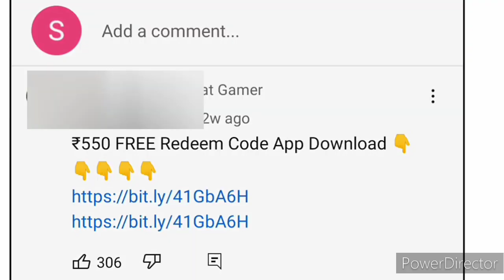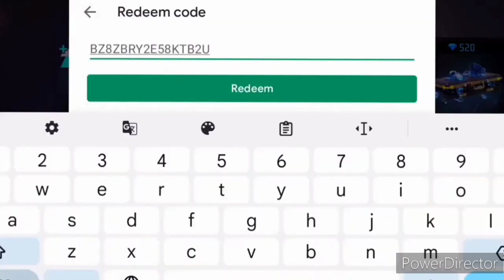Free REDEEM Code NEW TRICK 2023 🤑 100% working 🔥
TOPIC = FREE REDEEM CODE NEW TRICK 2023 🤑 100% working 🔥

free diamonds glitch
how to get free redeem codes daily
today ff
today new event diamond glitch
free fire live
free fire reedem codes secret trick 2023

EDITING BY = POWER DIRECTOR
SCRIPTING BY = POWER DIRECTOR
VOICE BY = PD CHILD

OFFICIAL VIDEO CREATOR :- SM GAMING 05

THANKS TO ALL CREATORS FOR CREATING A VIDEO 🙏🏻

NAME = SOHAM FF
GUILD = S_M E-SPORTS
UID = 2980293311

OFFICIAL GAME SPONSERED BY :-GARENA FREE FIRE MAX TEAM

para SAMSUNG
A3,A5,A6,A7,J2,J5,J7,S5,S6,S7,S9,A10,A20,A30,A50,A70.⚡

1. Garena Free Fire Indonesia live
2.Garena Free Fire Brazil live
3.Garena Free Fire India live
4.Garena Free Fire Singapore live
5.Garena Free Fire Thailand live

TAGS/MENTIONED YOU TUBERS

ETC...